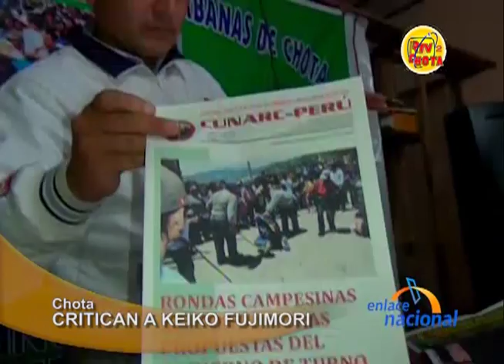Chota: Autoridades le recuerdan a Keiko Fujimori actos de corrupción de su padre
En la provincia cajamarquina de Chota, tanto el gobernador Enrique Rodríguez como el dirigente rondero Santos Saavedra se pronunciaron sobre la reciente visita de Keiko Fujimori en su jurisdicción.